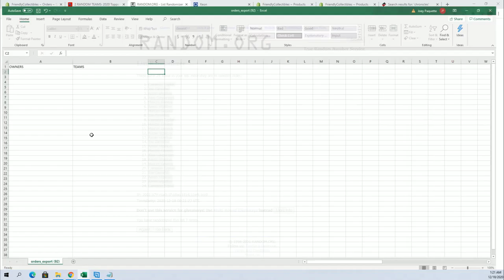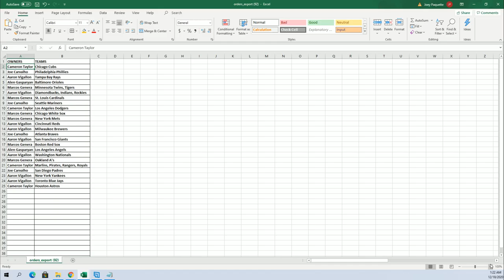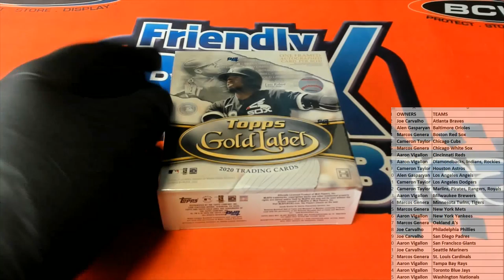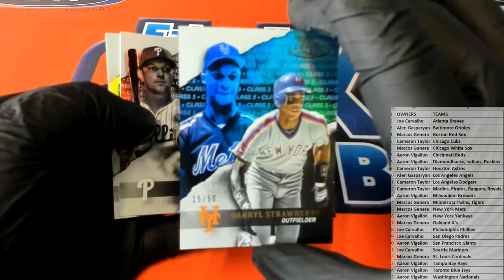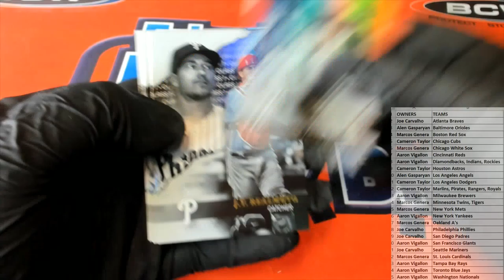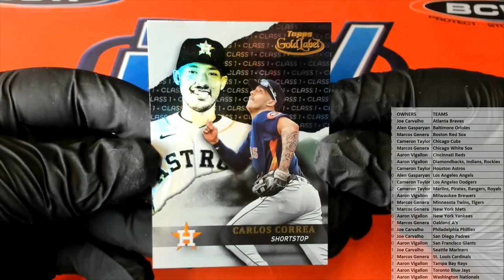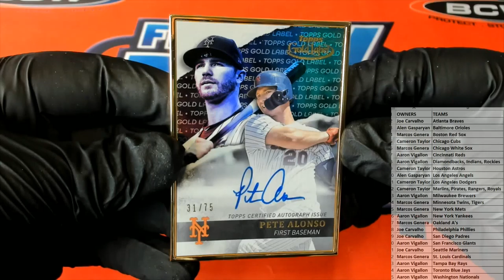2020 Topps Gold Label Baseball ID 20GOLDLABEL122